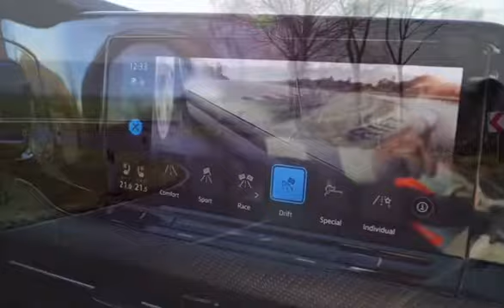The luxury of sport cars. If you like the video, subscribe to the channel to receive all new ⏰📫📬💯(1)